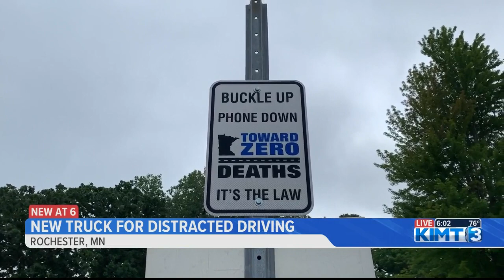Olmsted County Sheriff's Office shares new truck designed to stop distracted driving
KIMT News Three's Emma Esteb shares how the technology will help protect local drivers.